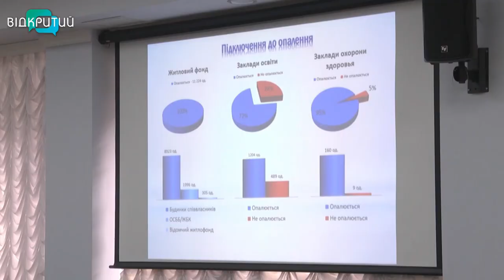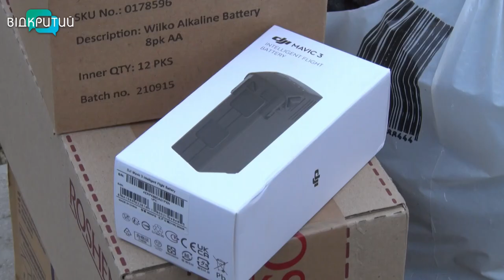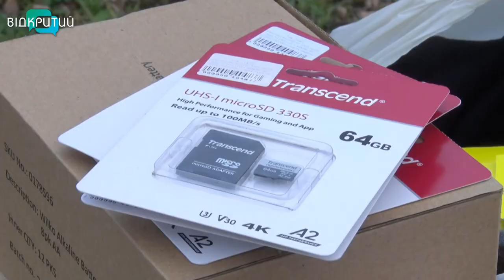Новини OPEN NEWS від 11 листопада 2022 року 13:15